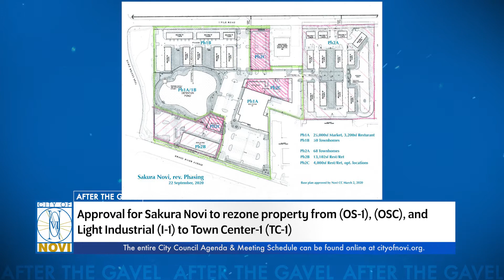After the Gavel - May 24, 2021